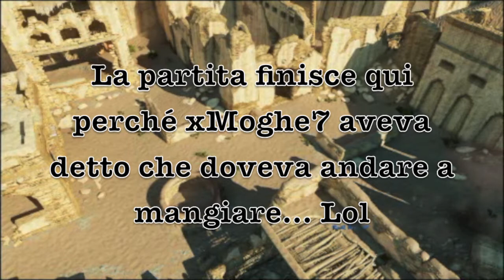Uncharted 3: Bust__99 vs xMoghe7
Mettete un bel mi piace a questo 1vs1 e commentate!!